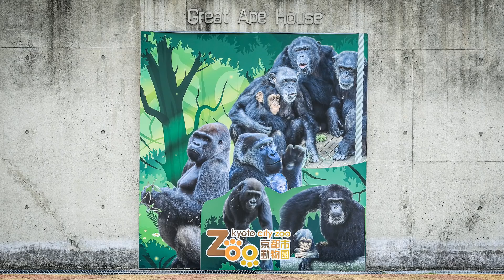優しいお兄ちゃんに戻った！いつもと変わらないゲンタロウにキンタロウも大喜び！ 2021.11.14【京都市動物園、ニシゴリラの家族】EOS R6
前日、大暴れしていた長男ゲンタロウ。
いっぱい、お母さんゲンキとお父さんモモタロウに怒られていました。
そして翌日、少し心配していましたがいつもと変わらないようす。
どちらかと言うと、ちょっと大人しいゲンタロウになっていた（笑）
キンタロウとも優しく接して、遊んでいました。
2021年11月14日の映像より

2000年7月3日生
2010年に京都市動物園に来ました。

1986年6月24日生

2011年12月21日生

2018年12月19日生